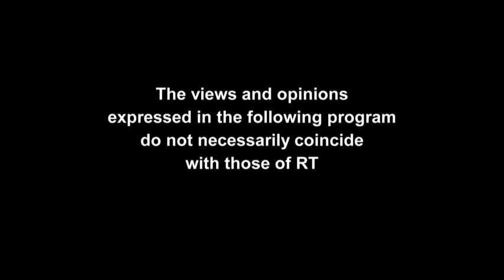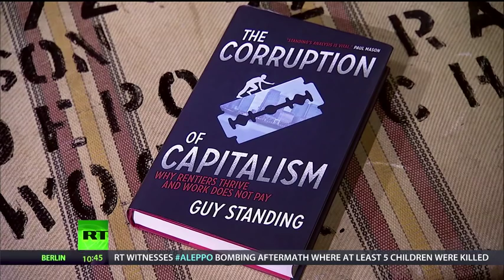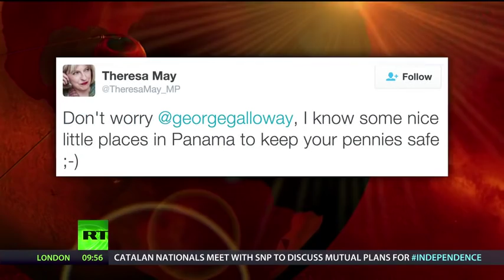SPUTNIK: Orbiting the world with George Galloway - Episode 146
The world economy sometimes seems to be hurtling towards yet another crash (at least of credibility), as currencies oscillate, growth goes into reverse, trade deals stall, and financial institutions go bankrupt. In Britain, add the shambolic lurch towards Brexit into the mix and no wonder the markets are all over the place. One of Britain’s most brilliant economists, Lord Meghnad Desai of the London School of Economics and the House of Lords, might be best placed to explain where we are, and where we are headed, and it is an honor that this week he hops aboard the Sputnik.
Professor Guy Standing of the Development Studies department of the School of Oriental and African Studies is a co-founder of BIEN which means good in French or Basic Income Earth Network, or maybe both. He campaigns as it says on the tin for everyone to have a basic income regardless of circumstances. I’ve never quite grasped what that means, so I, as well as you, might well learn something from Professor Standing, a pioneer of basic income who joins Sputnik this week.